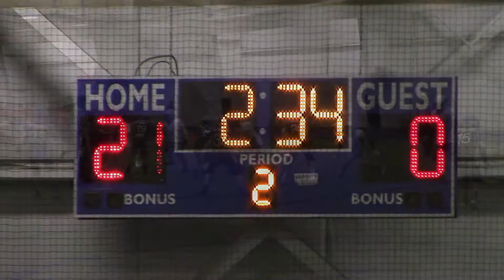2 27 2016 INDOOR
GSE INDOOR FOOTBALL